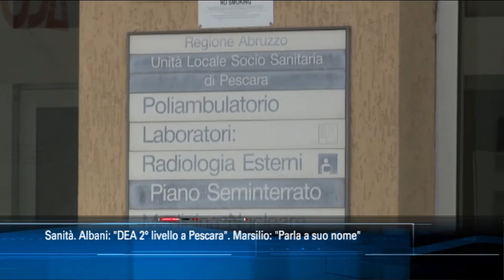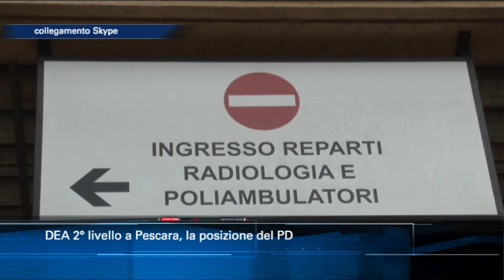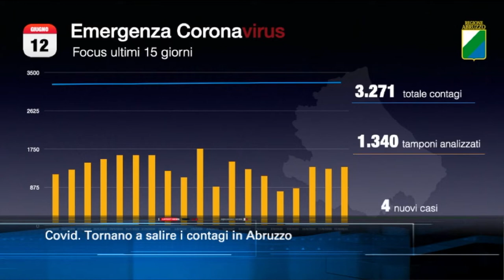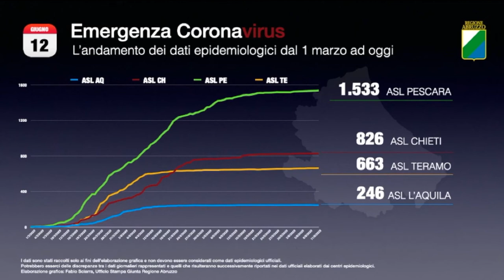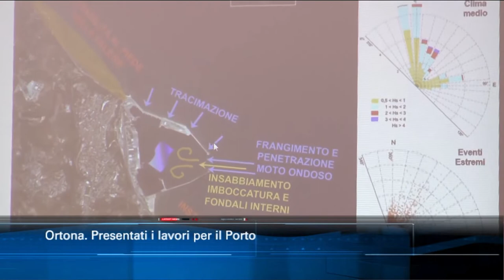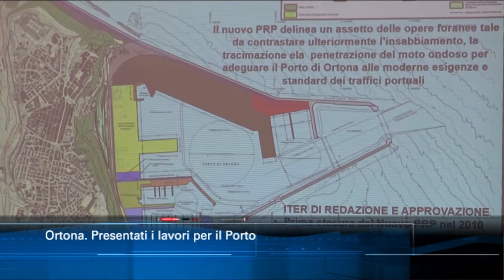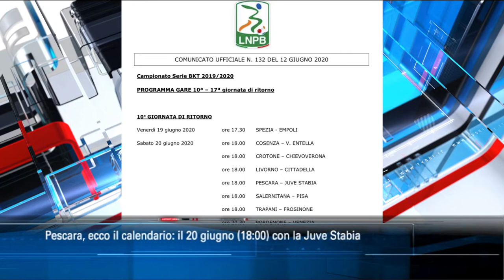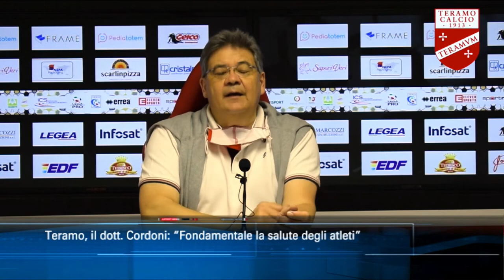TgSei edizione delle 19 di venerdì 12 giugno 2020